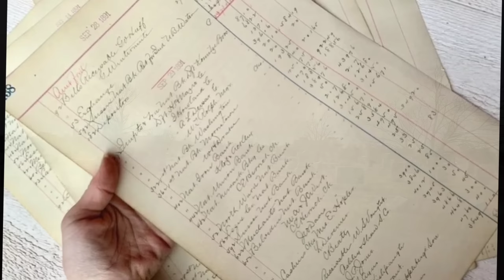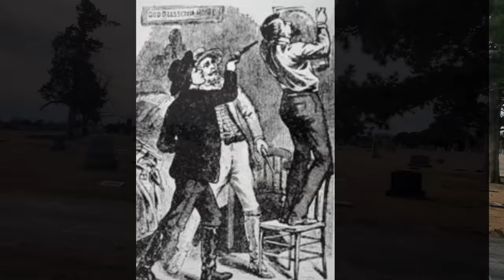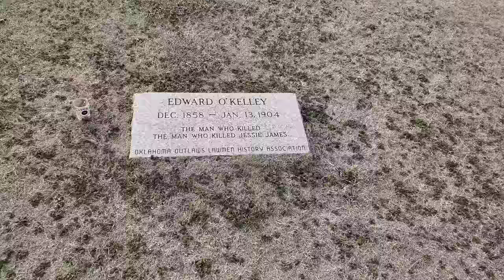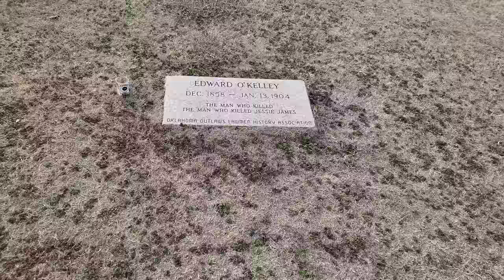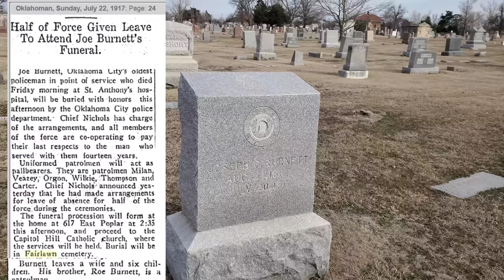The Man Who Killed the Man Who Killed Jesse James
Visiting the grave of Edward Capehart O'kelly.
He us the man who shot and killed Bob Ford, the man who Shot and Killed outlaw Jesse James in the back.